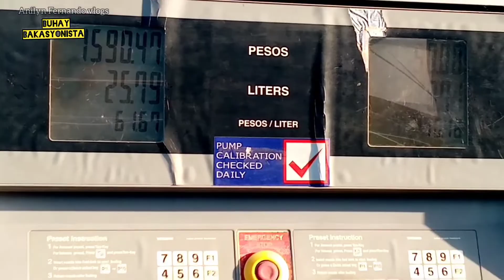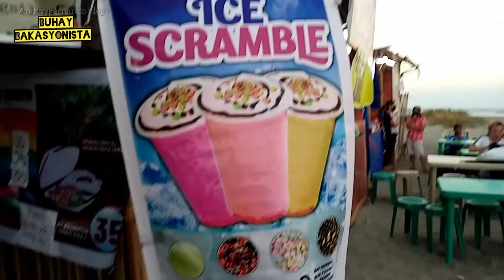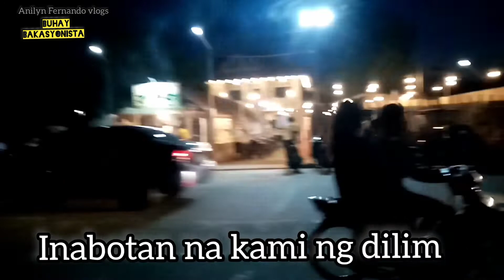baywalk lingayen pangasinan/ating tuklasin anong meron ngayon sa baywalk lingayen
Tuklasin natin anong meron ngayon sa baywalk lingayen